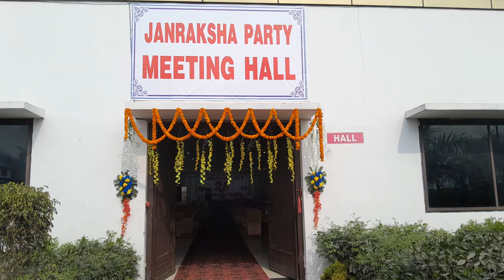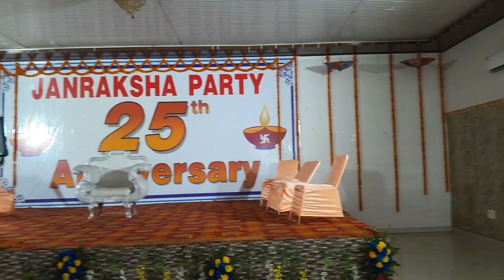film suting ke dauran oayush hotel raxaul actor parjivi movie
parjivi movie